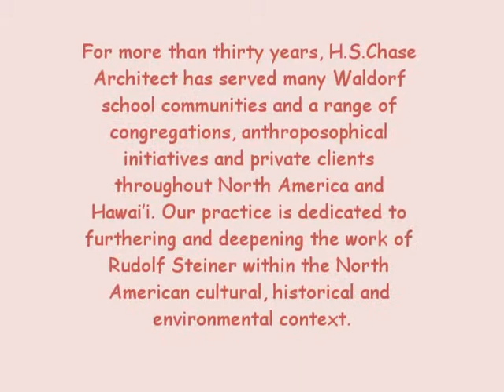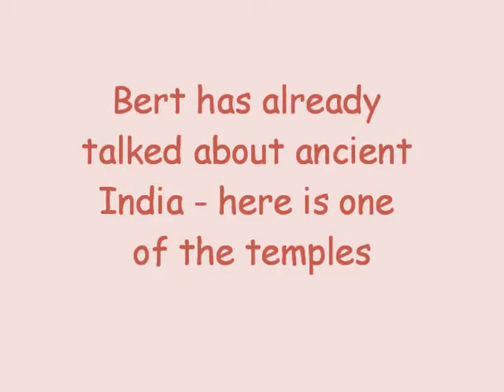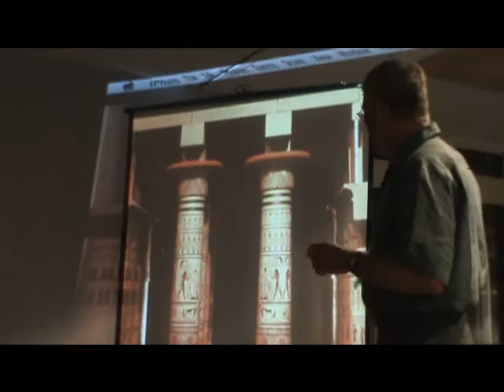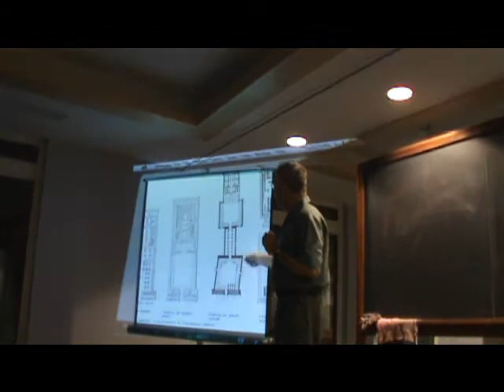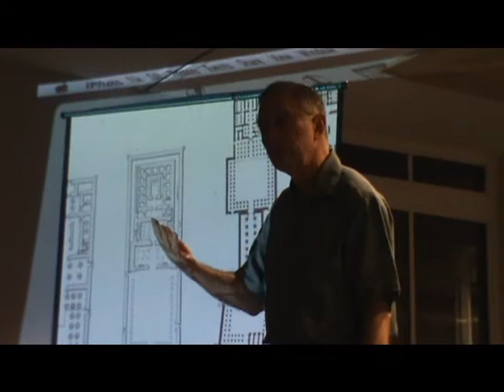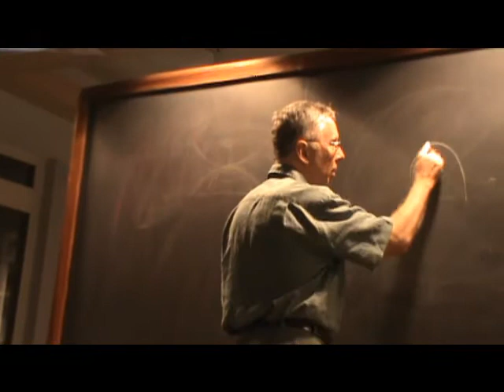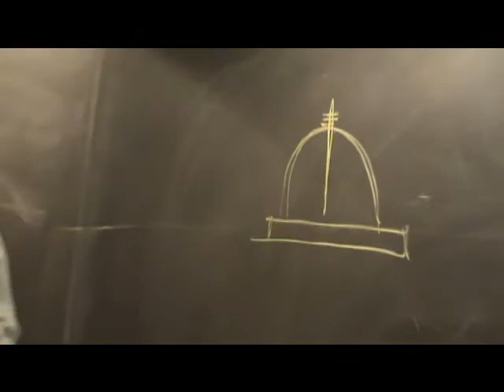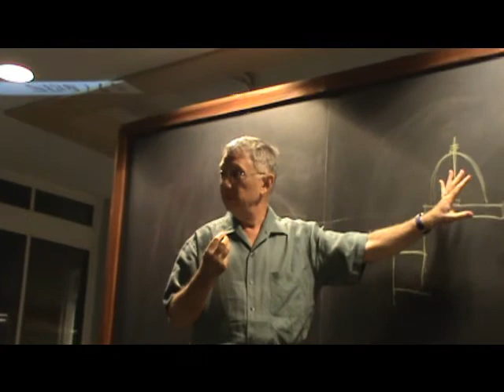6 Hesperus Village Ontario Lazuring and Architecture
Bert Chase (Vancouver), Architect for Hesperus Village
Public Presentation: "Sacred Architecture: Journey at the Threshold"
"Architecture arises out of human relationships, and in turn has a profound impact on those it serves for years to come. When the human community is in harmony, its higher ideal, its archetype, shines through. It is this spiritual essence of the community that is embodied in true architecture."